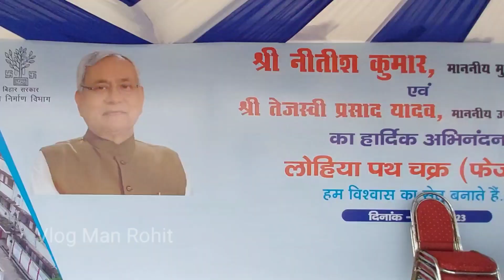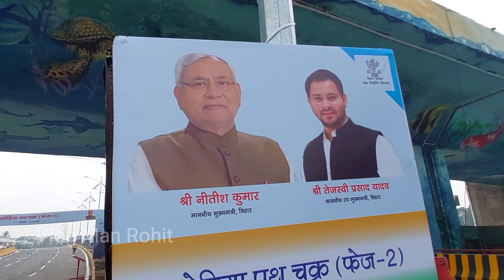Lohiya Path Chakra Patna Phase-2 | अनावरण से पहले का View